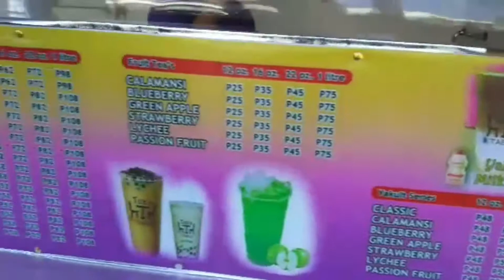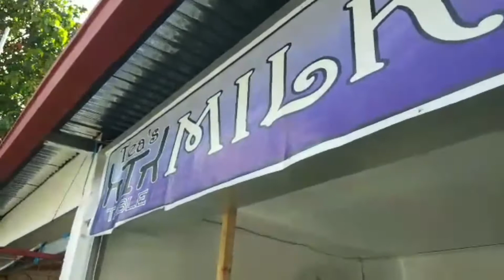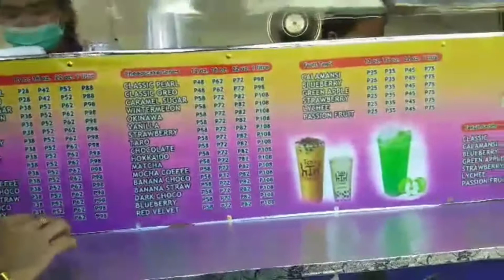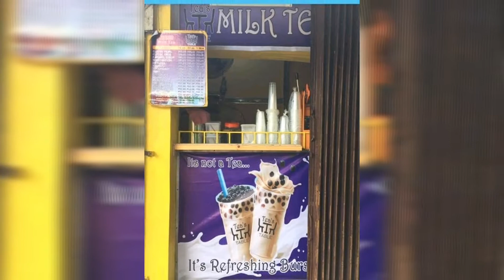Tea table milk tea shop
Its so refreshing for a hot summer.
So yummy and you will buy again surely